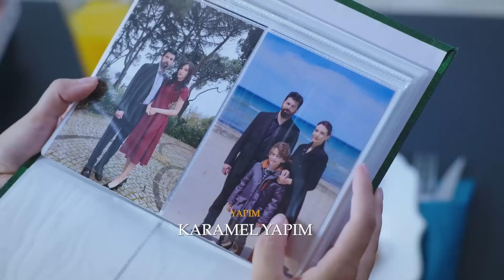Hira, Nurşah’ı hatırlayamadı! | Esaret 167.Bölüm